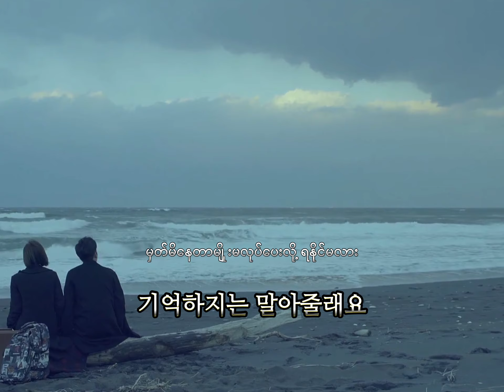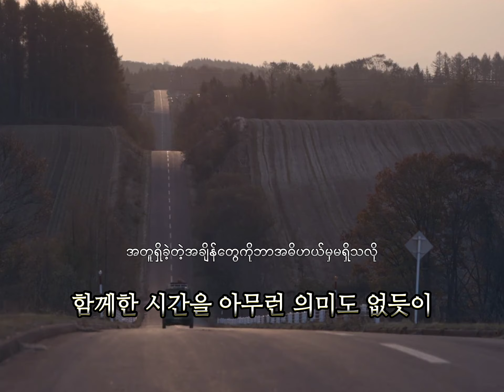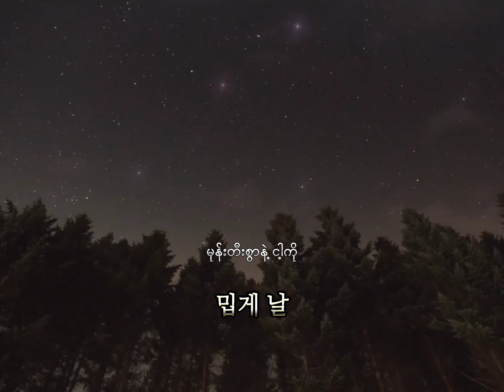AKMU (LAST GOODBYE)